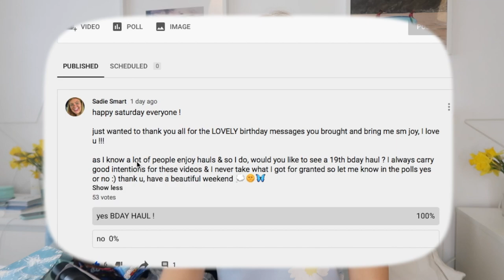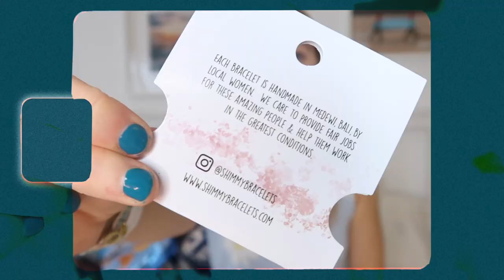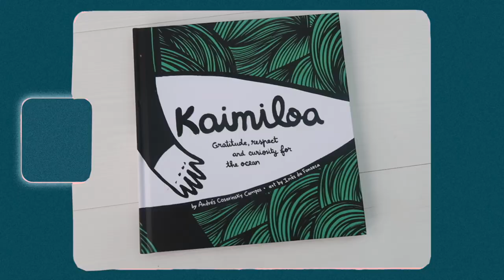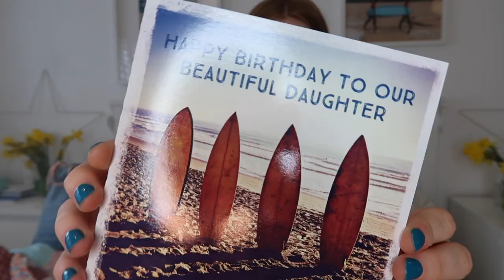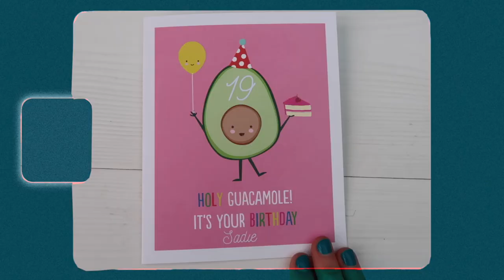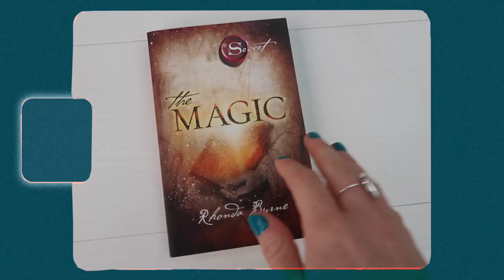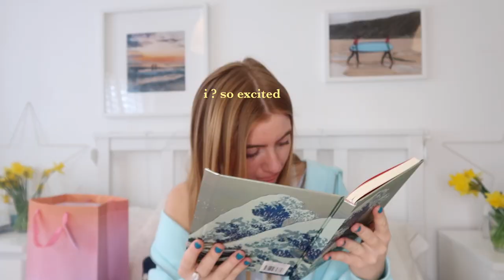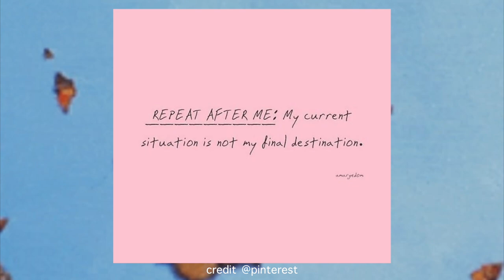19TH BIRTHDAY HAUL ! What I got for my birthday !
19TH BIRTHDAY HAUL ! What I got for my birthday !

hey friends :) welcome to my 19th bday haul, hope you enjoy watching, my birthday vlog is coming soon too btw ! again I want to give a huge disclaimer that this video is just for fun & memories and also I know that you guys enjoyed my 18th haul so much so I wanted to give you another one ! I appreciate you all more than you know, thanks for all the kind bday messages, means the world to me !

BLACK LIVES MATTER !! ~ link to donating & signing petitions ~

brands & items mentioned:
~ Alice's cottage ~

social links if you wanna follow for more updates :)
~ tik tok ~ sadiesmart